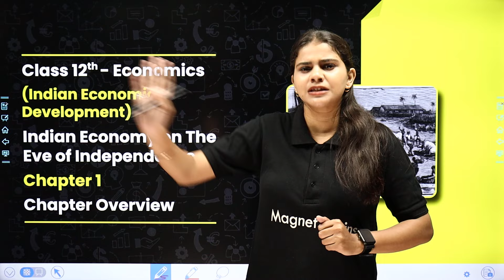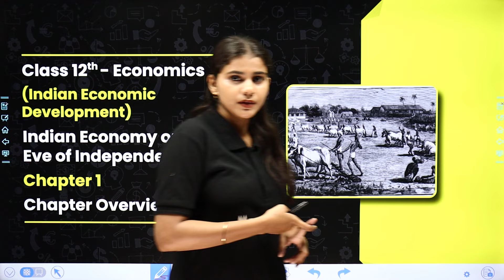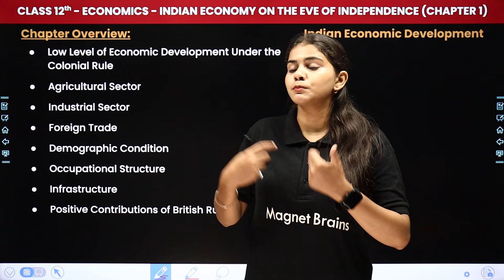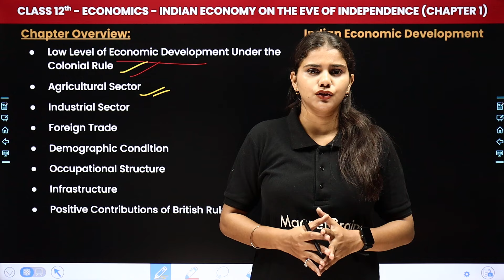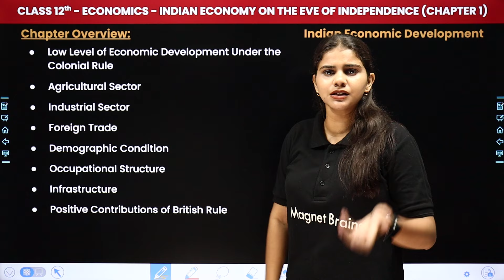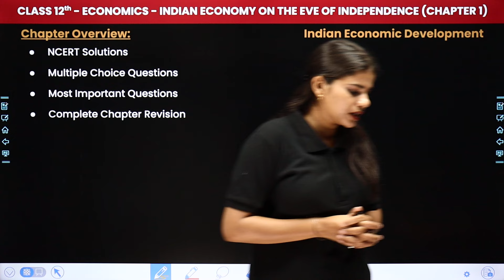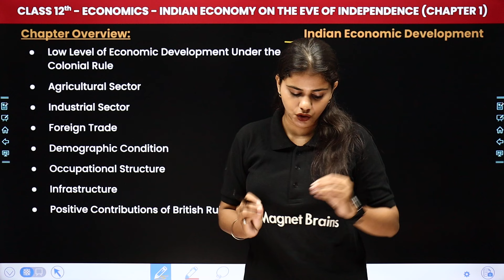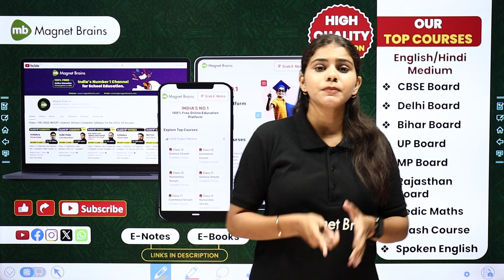Indian Economy on the Eve of Independence - Chapter Overview | Class 12 Economics Chapter 1 | CBSE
✔️ Class: 12th
✔️ Subject: Economics (Indian Economic Development)
✔️ Chapter: Indian Economy on the Eve of Independence (Chapter 1)
✔️ Topic Name: Book Overview & Complete Strategy
✔️ Topics Covered (by Gauri Ma'am): In this video, ma'am guides you through exciting lectures of class 12th economics, focusing on the topic of 'Book Overview & Complete Strategy' - Introductory Macroeconomics as we explore key concepts essential for success in your studies. Join us as we simplify complex topics and make learning fun and engaging for all class 12th students.
00:00 Introduction - Indian Economy on the Eve of Independence
03:06 Chapter Overview
08:49 Website Overview

indian economy on the eve of independence class 12 cbse
project file on indian economy on the eve of independence class 12
state of indian economy on the eve of independence class 12
project on indian economy on the eve of independence class 12
indian economy on the eve of independence short class 12
indian economy on the eve of independence chapter 1
indian economy on the eve of independence cbse 2024-25
indian economy on the eve of independence question answer